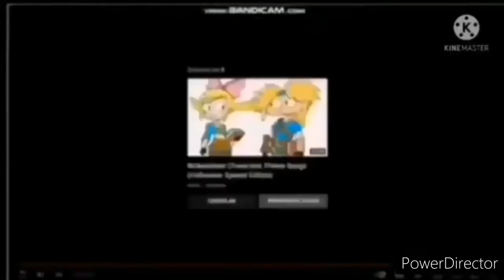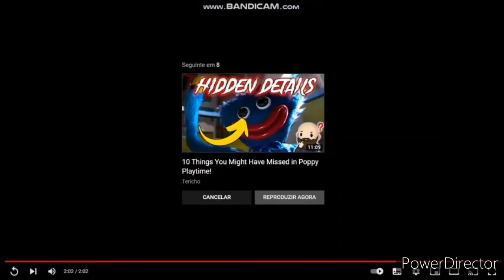CE NKCEA 2.0 (152) (Reupload)